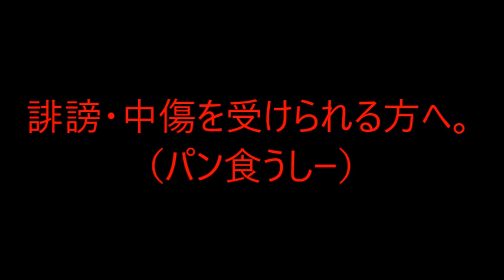誹謗・中傷を受けられる方へ。（パン食うし―）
「生きてる価値あるのかね？」って、そんなに酷い言葉かなぁ？
だって、生きてる価値なんてなくっても全然、生きていてイイんだから！

全ては言葉だけの問題。
どんな言葉にも何一つ罪はない。
ただ表現の差があるだけの事。

自分を「大切にする」って事と自分を過保護にするのは全然違う！
本当に大事な事は目には見えないものなんだぜ！

「死ね！」と言われたら、そんな素直に聞き入れて、
死んでいたら、命が何個あっても足りないぜ！
自分の意思ってものがないのかね？
たった一つの命、もっと大切にしなきゃ！

全ては人間様の為に。
極端に言えば人間だけの為に。
ただ、そーゆー世界に生きている。

自分を「大切にする」って事と自分が好きだって事は全然違う！
イイ年こいて、まだ見えるものだけ信じてるのかい？